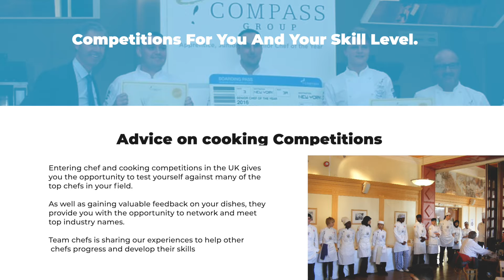Teamchefs.tv Launch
We are leading the digital learning revolution by giving advice on apps and creating digital learning products, specifically for the students studying hospitality and catering industry that engages, inspire, and empower the learner.
We offer a wide selection of online packaged courses, training and lectures within our expertise.